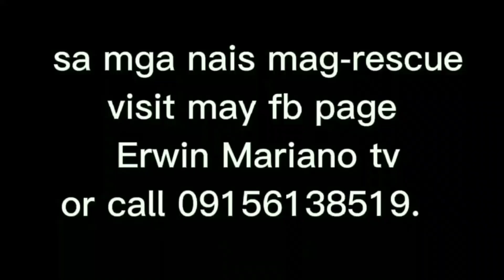Cobra sa balbin Farm dinumog ng manunuod | Gerona Tarlac